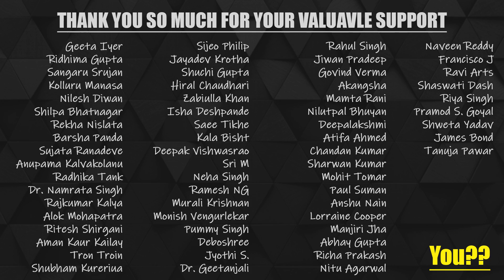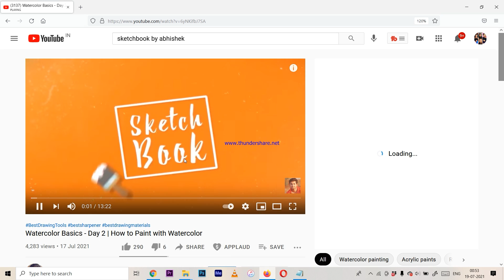💥Good News for Members💥 | Exclusive for Join Members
Art Materials for Beginners and Amateur Artists:

Materials Used:
You can buy Materials from below links:
✏️ Drawing Paper: